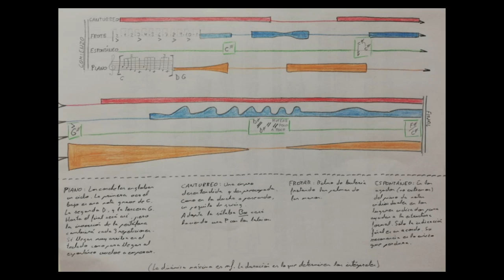IMPROVIRUS 4: "TOLAI INICIANDO PRIMAVERA"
El siempre ingenioso Luis nos brinda esta bella y colorida partitura...

no sé si, al decir tolai, Luis se refiere a esta definición